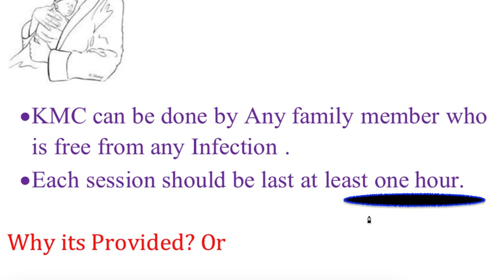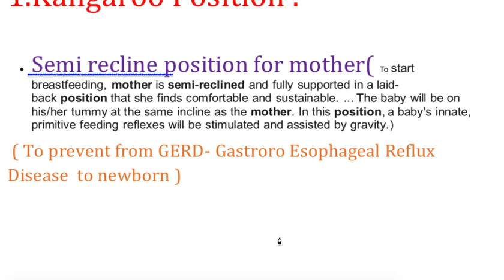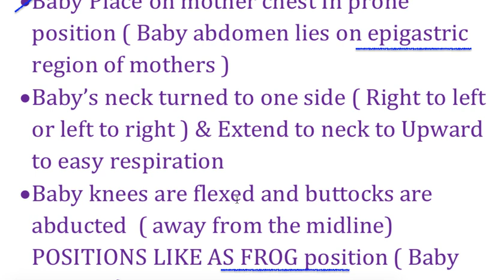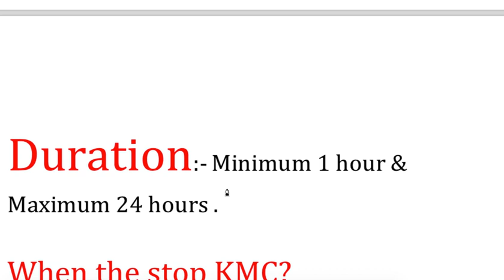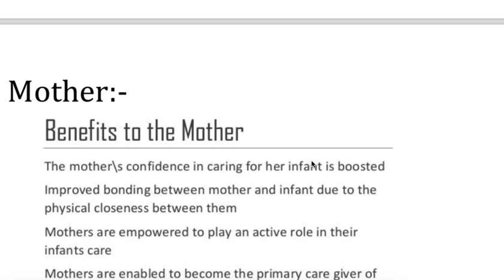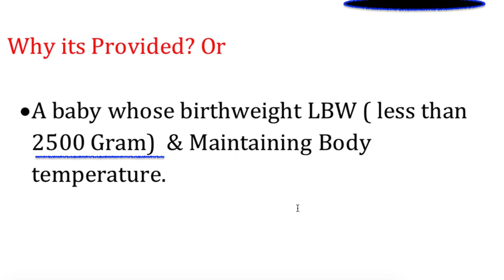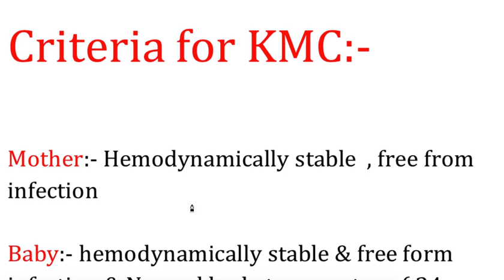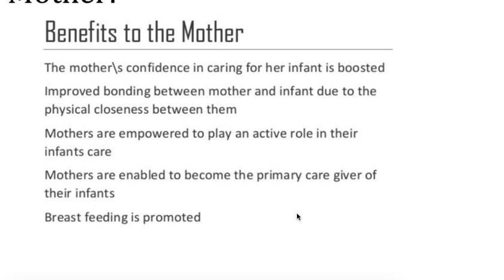Kangaroo Mother Care-KMC | Paediatric | Nursing Free Online coaching Classes |Medical & Nurses Hub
Kangaroomothercare# kmc#Kangaroo Mother Care-KMC | Paediatric | Nursing Free Online coaching Classes |Medical & Nurses Hub
Benefits of KMC
KMC When initiated?
KMC benefits
KMC components
IMp for all All Nursing Exams 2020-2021 .